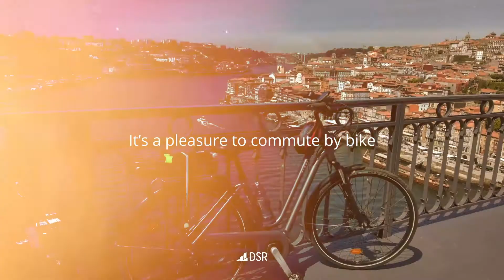🥳 Happy Birthday, DSR Porto!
Our Porto team has turned 4! 🎉 We're happy to have all of you with us, guys!